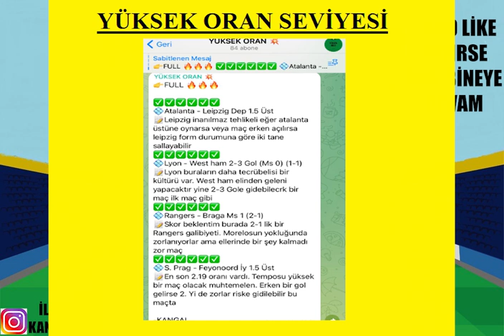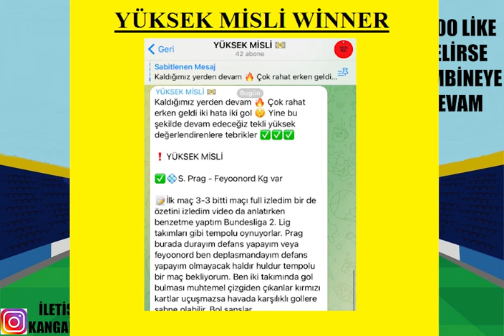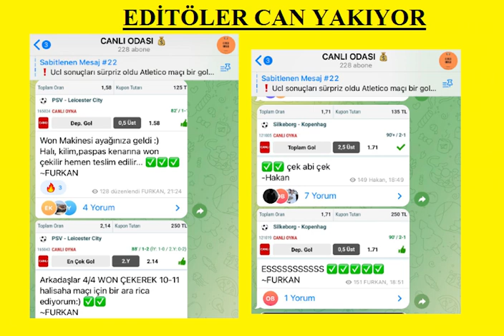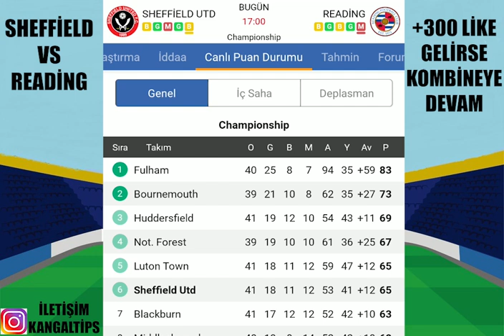İNANILMAZ BİR CANLI SERİSİ ! YÜKSEK ORANLAR ! 15 NİSAN 2022 İDDAA TAHMİNLERİ